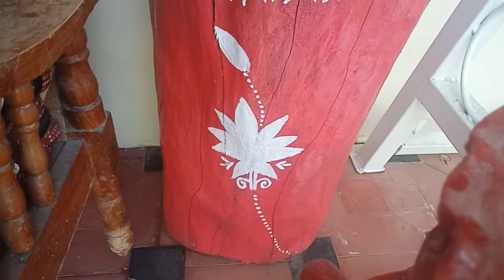Indoor plants madhyalo Maa chinni krishnudu